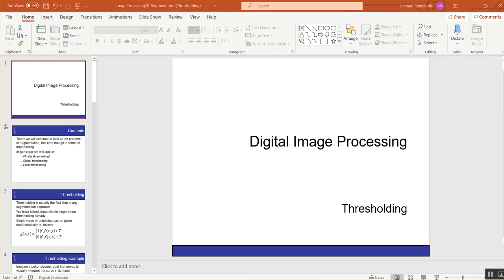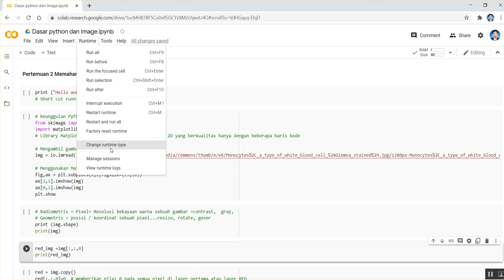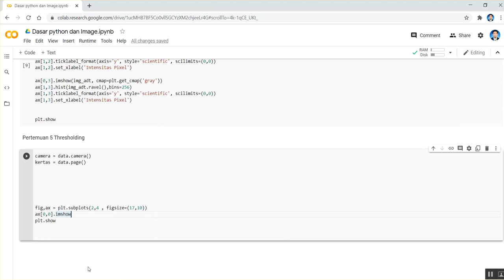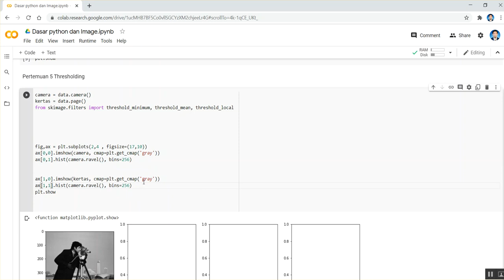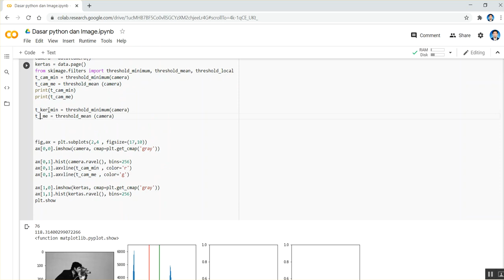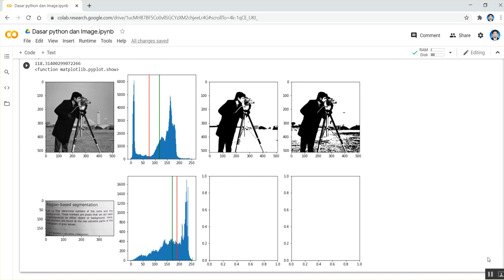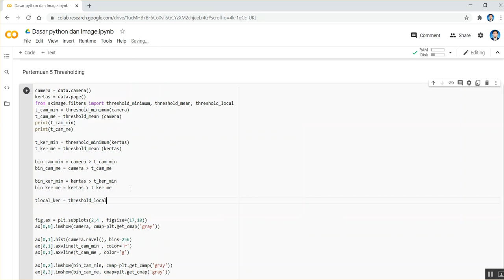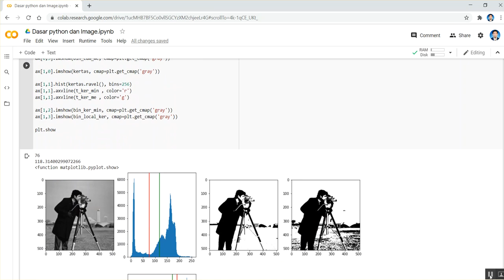Pertemuan 5 Thresholding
Thresholding , global threshold dan local threshold